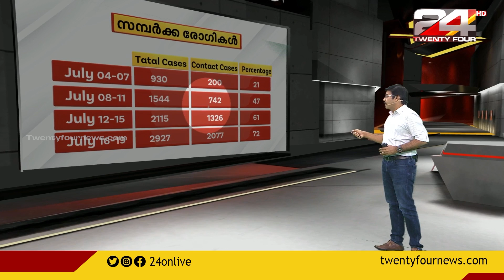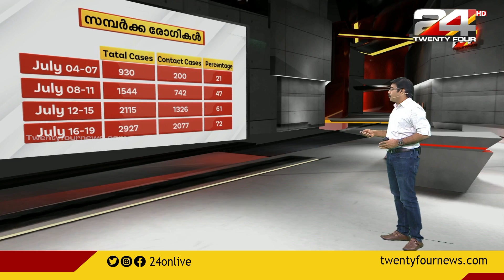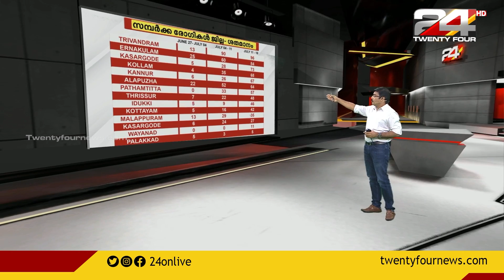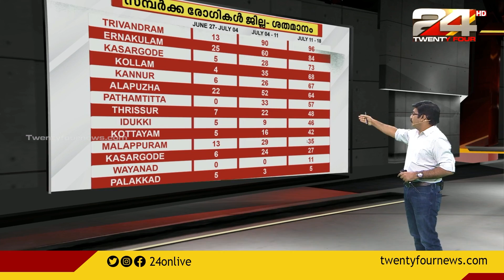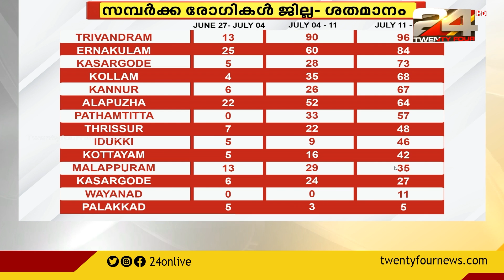കേരളത്തിൽ സമ്പർക്ക രോഗികളുടെ എണ്ണം വർധിക്കുന്നു,കണക്കുകൾ പരിശോധിക്കാം